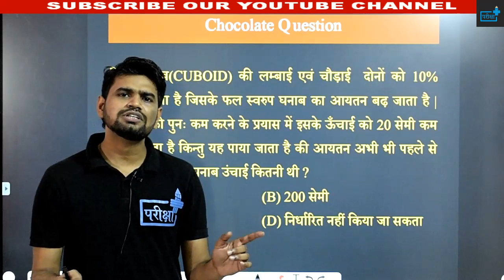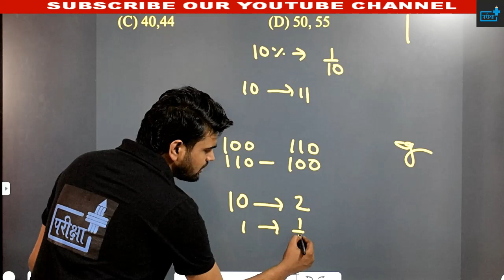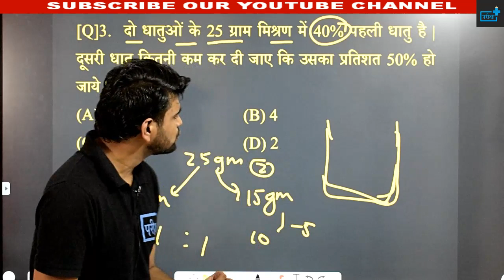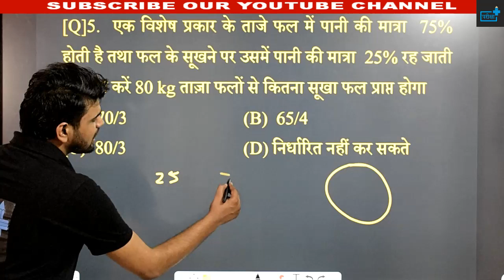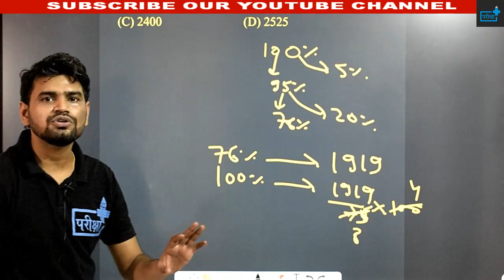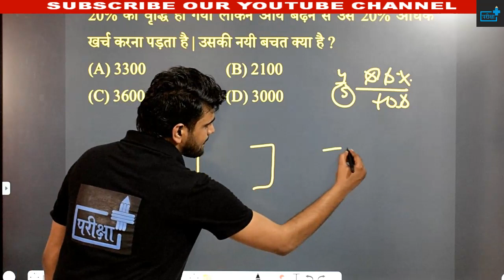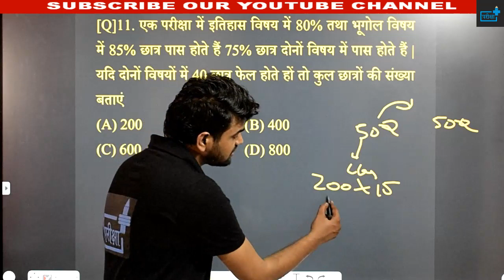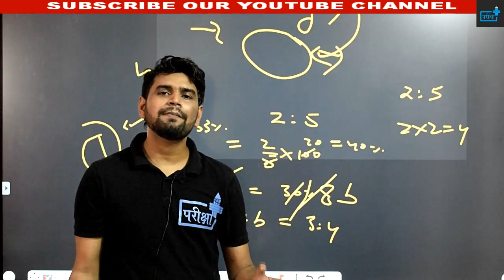Maths | Percentage | Basic Concept -4